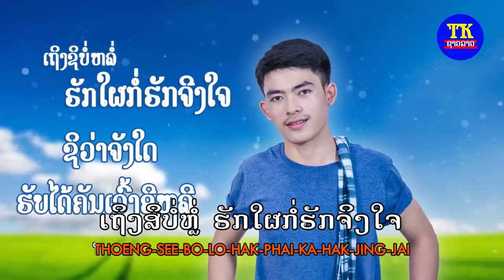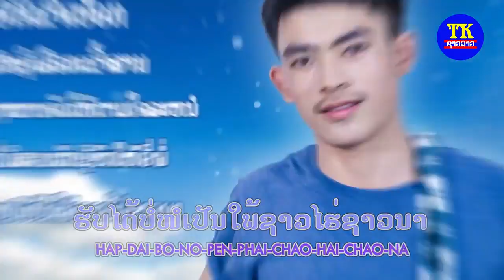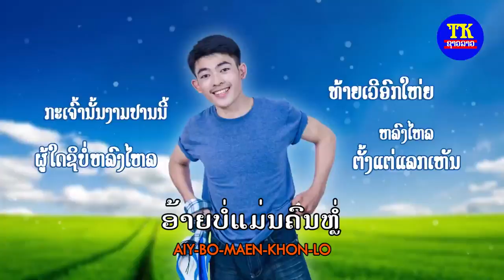ບ່າວເກີບແຕະ ເມຄາ ຄາລາໂອເກະ, บ่าวเกีบแตะ คาราโอเกะ Bao keub tae karaoke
TK entertainment
News star